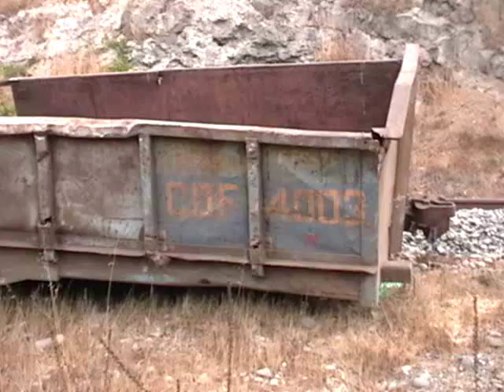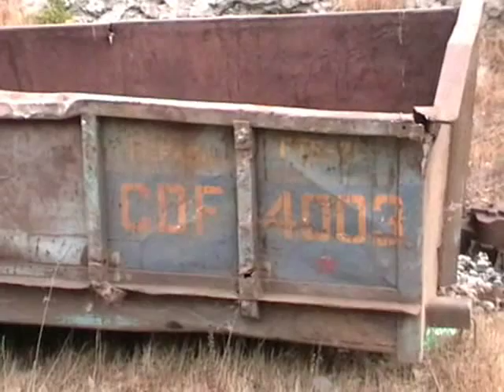PUENTE PEUCO ANGOSTURA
Trabajos y la pasada del Metrotren, Terrasur y Transap en el puente Pueco.